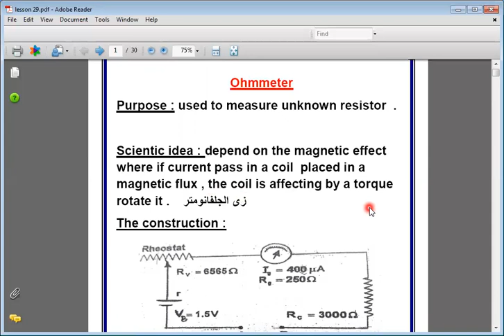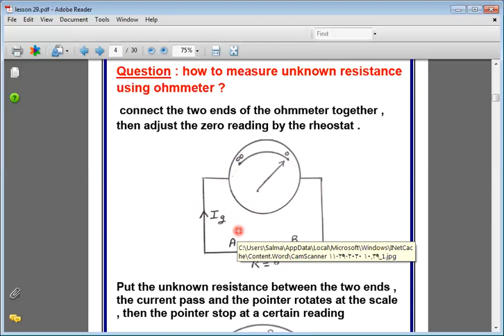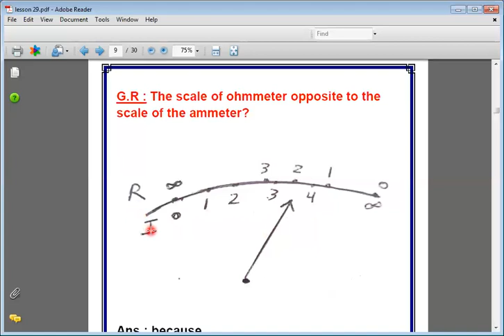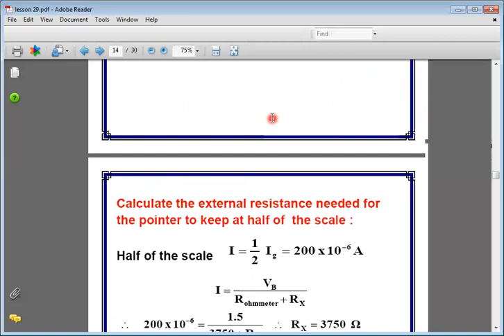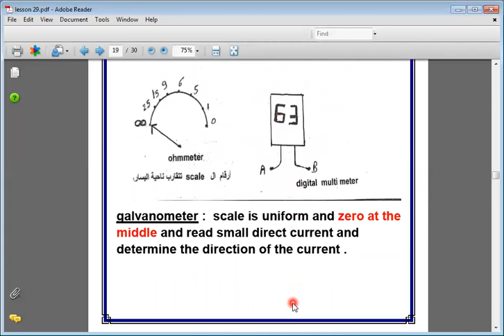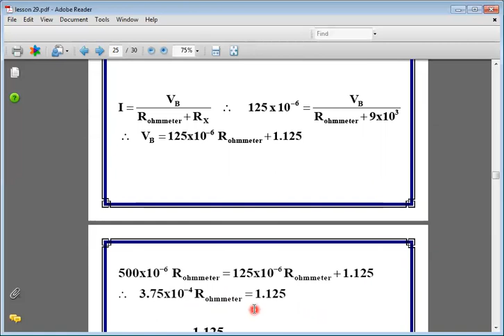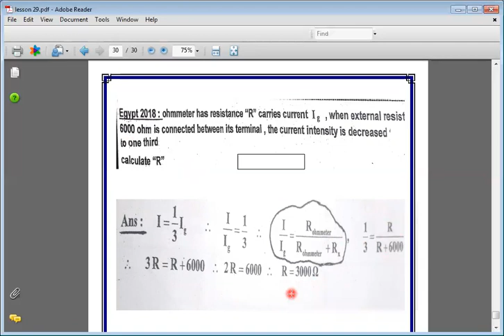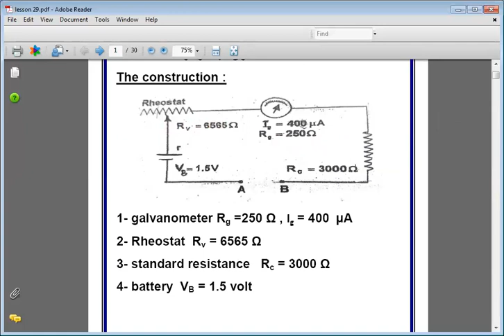session 16 ohmmeter mr sayed ahmed